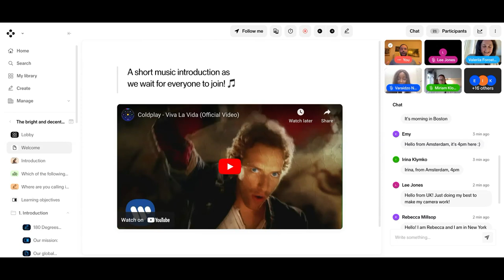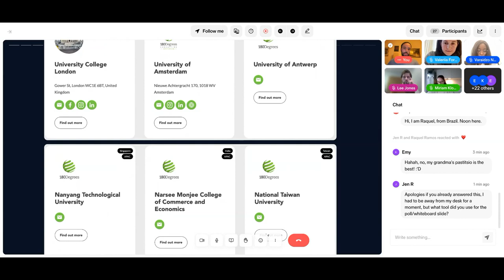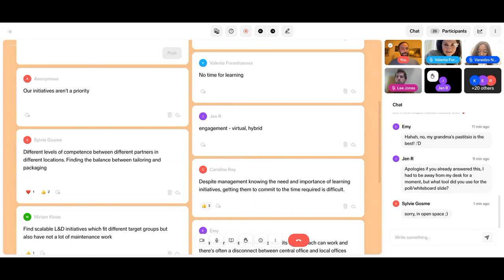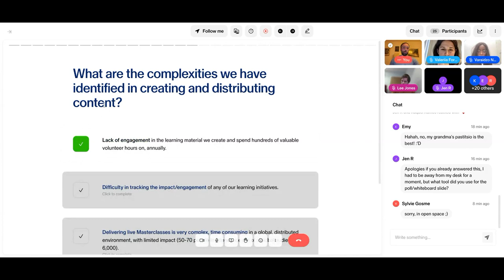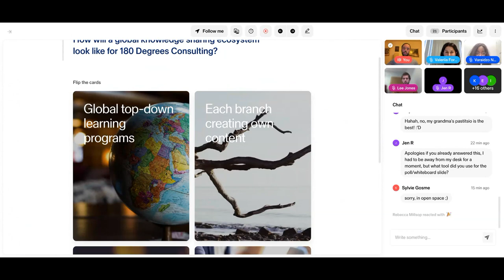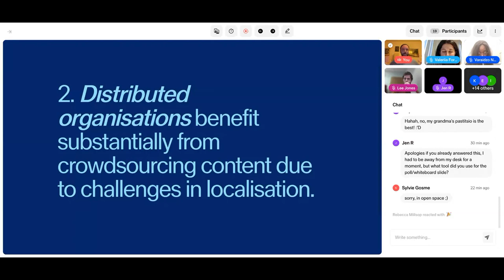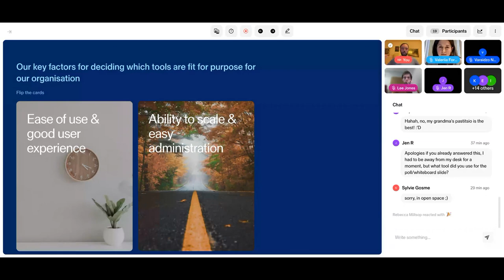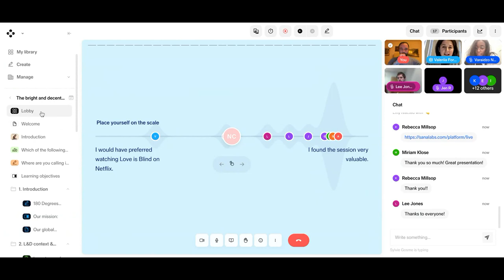ThoughtLab: The bright & decentralised future of L&D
Top-down L&D is no longer fit for purpose. The increasingly global, hybrid working world requires a bottom-up, collaborative approach—especially when creating content.

🎁 KEY TAKE-AWAYS:

1) Build a decentralised knowledge-sharing ecosystem from concept to completion

2) Assess the immediate and future benefits of a decentralised L&D strategy

3) Understand the role vision and technology play in bringing decentralised learning to life

4) Overcome the hurdles of creating and distributing content in a globally dispersed organisation

🗣 HOST BIO: Nick is part of the GTM team at Sana, based in Stockholm, and is CEO of the global non-profit 180 Degrees Consulting. He is passionate about technology, learning, volunteering, and how one can use their time, skills and resources to do as much good in the world as possible.